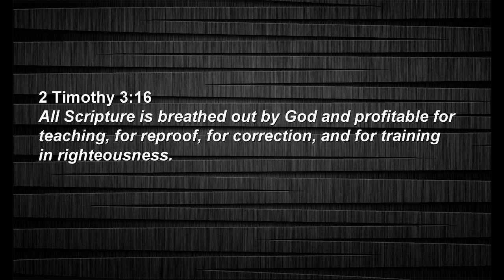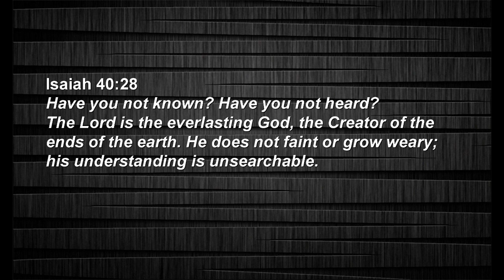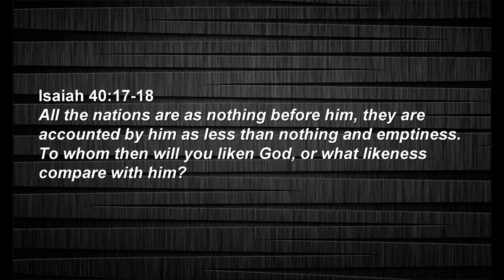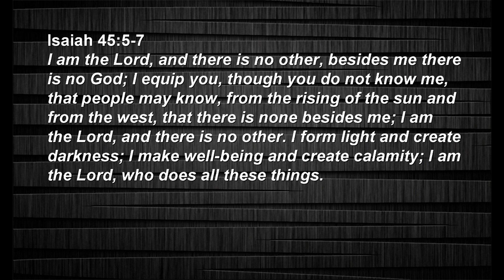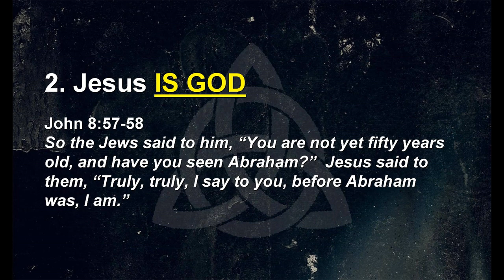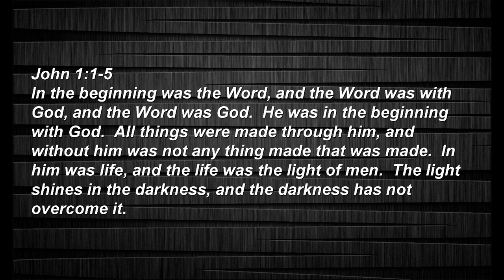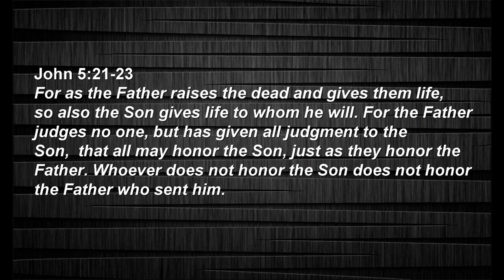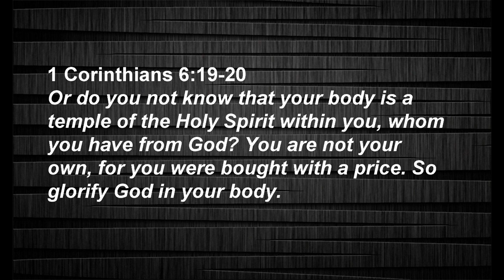The Holy Spirit - One in Three Persons